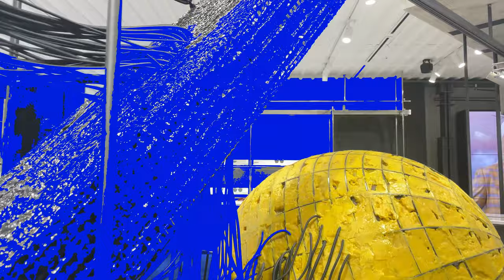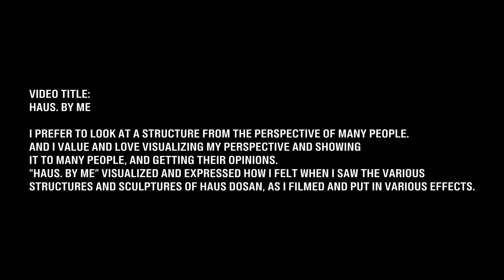HAUS DOSAN: 관점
본 영상은 제가 생각하는 하우스 도산의 이미지를 영상 편집 과정에서 녹여 재해석한 작품입니다.

하우스 도산에 방문하여 느낀 컨셉과 분위기를 바탕으로, 직접 촬영한 영상으로 제가 할수있는 최대한의 노력으로 시각화하기 위해 노력했습니다. 하지만 영상 편집이 끝난, 지금 이 영상 설명을 적고 있는 와중에도 마음에 들지 않았습니다.

하지만 저는 믿습니다. 제 3자가 바라보는 예술과 예술을 창조한 사람이 보는 느낌과 소감은 다르다고 생각합니다.

비록 짧은 영상이지만, 즐겁게 시청해주셨으면 좋겠습니다.
감사합니다.

[HAUS. BY ME]

Soundtrack by ARCA
[HAUS DOSAN, Exclusive soundtrack by ARCA]